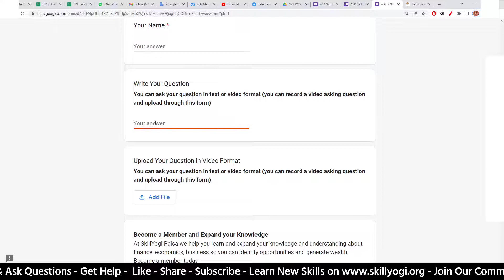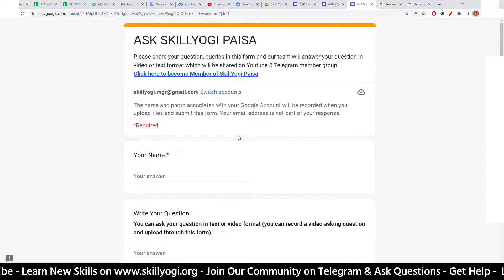Ask Questions Easily - SkillYogi Paisa